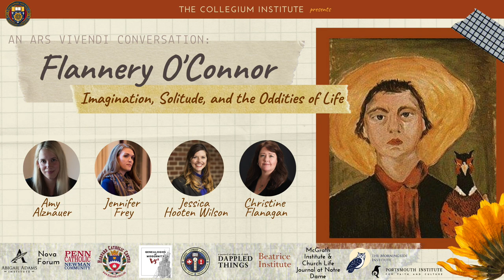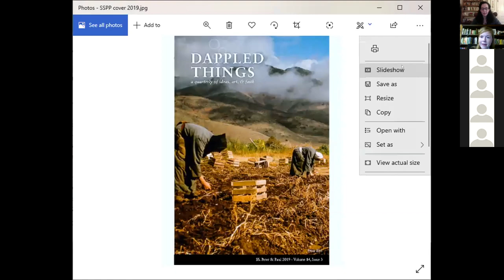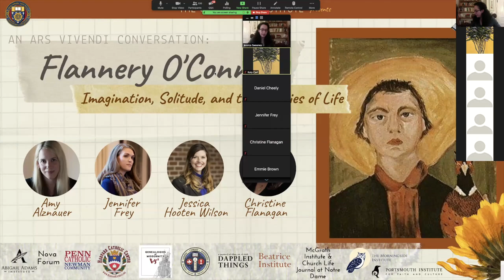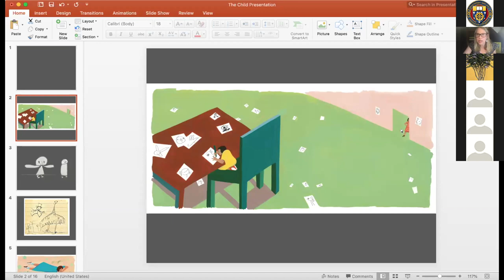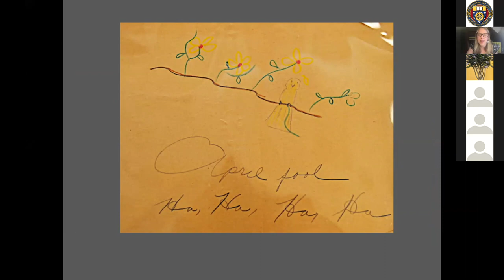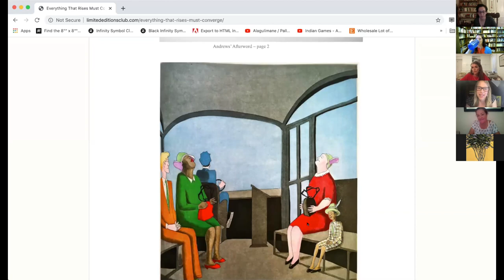Flannery O'Connor: Imagination, Solitude, and the Oddities of Life | A Collegium Institute Panel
Collegium Institute hosted this evening panel conversation exploring Flannery O’Connor on the imagination, solitude, and the glorious oddities of life on June 3, 2020 via Zoom. This event is part of Collegium's new Ars Vivendi Arts Initiative and featured distinguished speakers Amy Alznauer, Jennifer Frey, Jessica Hooten Wilson, and Christine Flanagan, moderated by Jessica Sweeney the Ars Vivendi managing director.

This recorded version has a slightly unusual layout due to technical difficulties with the recording, but we hope you enjoy what turned out to be a fascinating, dynamic conversation about one of the greatest American female writers. See the full description of this event, along with short speaker bios below:

Though long hailed a literary icon both for America and for the Catholic Church, Flannery O’Connor in the present moment may be more compelling than ever.  To mark what would have been her 95th birthday this spring, a new NEH-supported documentary, Flannery, was released to critical acclaim, winning the Library of Congress’s first ever Ken Burns Prize for Film.  Burns himself called O’Connor “one of our country’s greatest writers.”

She was a bold and honest writer, convicted by the power of storytelling to change the hearts of readers. She was both a strong woman and a fragile woman, adamantly and particularly herself while carrying her compromised body with her. From her mother’s farm, surrounded by her birds, Flannery gave us a vision that is marked by humor and violence, loss and triumph.

The global pandemic and quarantine protocols have only enhanced the relevance of the one who once wrote, “Lord, I’m glad I am a hermit novelist.” Before the world turned upside down, recent scholarship had traced the final thirteen years of her life which she spent in ill health and isolation on her family farm in Georgia.  It is even more vital now to revisit the legacy of this author whose life and work have always spoken with a peculiar power, but appear to target us today.

For O'Connor, the world she observed from her own kind of isolation was dark and strange, and yet ineradicably marked by grace. In this Collegium Institute panel, four distinguished thinkers, all women, gathered together to discuss their fascination with one of the greatest American female writers:

–Amy Alznauer, Author of soon to be released picture book, The Strange Birds of Flannery O’Connor: A Life and Artist In Residence at St. Gregory the Great in Chicago.

–Jennifer Frey, Assistant Professor of Philosophy at the University of South Carolina and co-editor of Self-Transcendence and Virtue: Perspectives from Philosophy, Psychology, and Theology.

–Jessica Hooten Wilson, 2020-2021 Louise Cowan Scholar in Residence at the University of Dallas in their Humanities and Classical Education Graduate program and the author of Giving the Devil His Due: Flannery O‘Connor and The Brothers Karamazov.

–Christine Flanagan, Professor of English at University of the Sciences and the editor of The Letters of Flannery O'Connor and Caroline Gordon​.

–Moderated by Jessica Sweeney, Managing Director of Collegium Institute's Ars Vivendi Arts Initiative.

This event was co-sponsored by Dappled Things, The Genealogies of Modernity Project, The Lumen Christi Institute, Abigail Adams Institute, The Beatrice Institute, the Penn Catholic Newman Community, Nova Forum for Catholic Thought, Harvard Catholic Center, Morningside Institute, Portsmouth Institute, and Church Life Journal of Notre Dame's McGrath Institute.